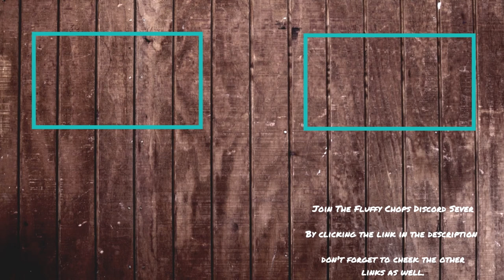Fluffy Chops Completes Saints Row 2 - Part 45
Today's Part: MORE MISSIONS! and boy it gets pretty chaos near the end of the video. I hope you enjoy.